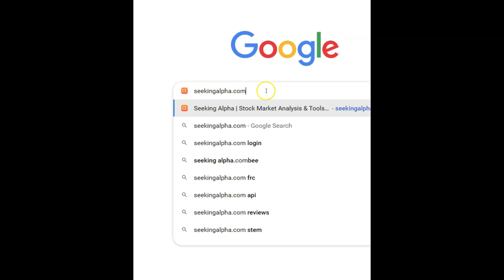How to find Future Earnings for Stocks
How to find Future earnings info from analyst for stocks for fundamental business analysis. These number can change weekly so dont fully rely on them for investment decisions. Use for analysis of value.